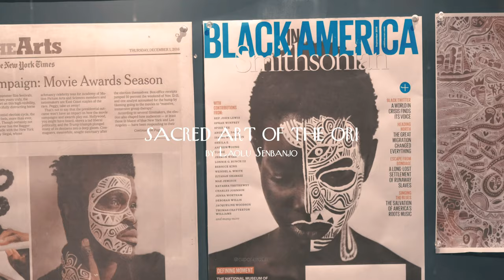Laolu Pop-Up at ArtX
Laolu Senbanjo otherwise known as “Laolu NYC,” is a Nigerian bred, Brooklyn based performance and visual artist, singer, songwriter, musician, human rights lawyer, and activist. Having started his career in law, Laolu has always sought out to help others reveal their truth. To do this, he navigates in the way that comes most natural to him: through never ending depths of his artwork. After practicing law for 3 years in Nigeria, he moved to New York City where he has devoted his time to being a full time artist ever since.

Laolu is guided by the idea that all things; be it paper, walls, people, buildings, cars, you name it — are his canvas. By placing his artwork on just about any and everything he can get his hands on, Laolu seeks to leave a part of his art and Yoruba heritage wherever he goes through one canvas at time.

Laolu has worked with those such as Taraji P. Henson, Lupita Nyongo, Alicia Keys, Swizz Beats, Danielle Brooks, and has had his Sacred Art of the Ori body ritual featured on Beyoncé’s 2016 Grammy award winning “Lemonade”. Laolu has graced the covers of The New York Times alongside having features in The Fader, Vogue, Vice, CNN, BBC, and more. His ever growing list of collaborations currently include those such as Kenneth Cole, Nike, Equinox Fitness, Starbucks, Belvedere, Bvlgari, TED, and many more.